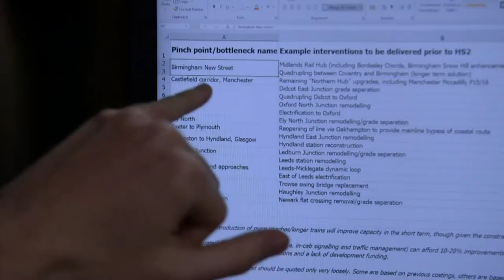Railways | Britain's rail pinch points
I popped up on Channel 4's Dispatches having done some work to identify railway pinch points across Britain (including a bit of television compromise)... Spot anywhere you recognise?